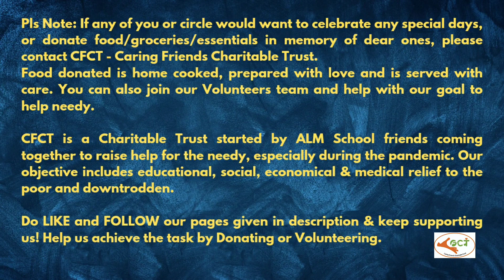CFCT helps with essentials donation for 2 kids(affected with neuro issue)of single parent mom in TN.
CFCT is pleased and grateful to have helped with essentials donation for 2 kids (affected with neuro issue) of single parent mom in Srivilliputhur, Virudhunagar TN. As requested, CFCT helped with buying diapers for 2 months usage and dettol. 💐May God Bless the family abundantly!🙏
Pls watch Thanks video here: 👇

"CFCT is a Charitable Trust in Chennai, Tamil Nadu started by ALM School friends coming together to raise help for the needy, especially during the pandemic. Our objective includes educational, social, economical & medical relief to the poor and downtrodden."
Do LIKE👍 and FOLLOW our pages & keep supporting us!☺️ Help us achieve the task by Donating or Volunteering.💕